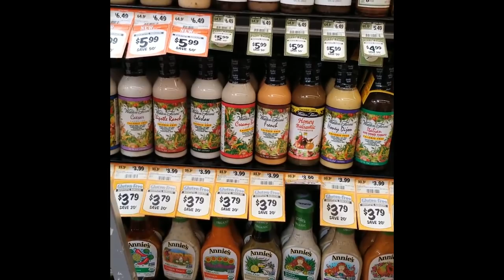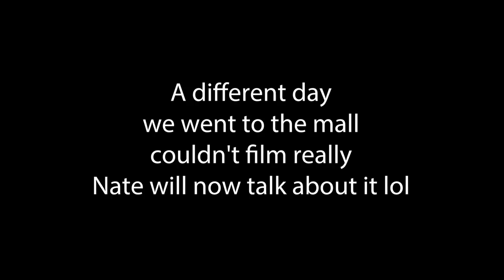I WENT OUT IN PUBLIC IN A FACE VEIL FOR THE FIRST TIME! || MY HUSBAND REACTS TO PEOPLE'S STARES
PDF LINK BIBLICAL + CHURCH FATHER SUPPORT FOR FACE VEILING AS AN OPTION